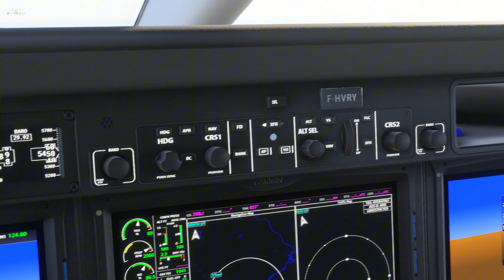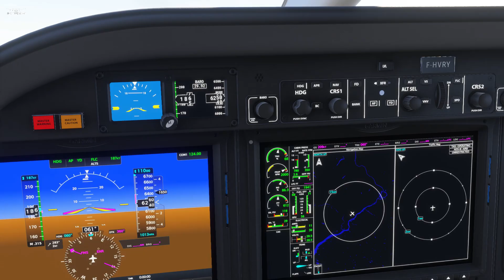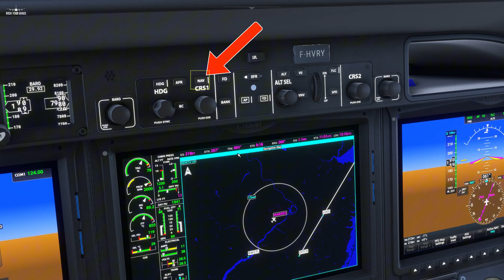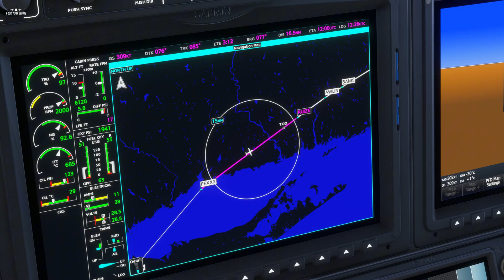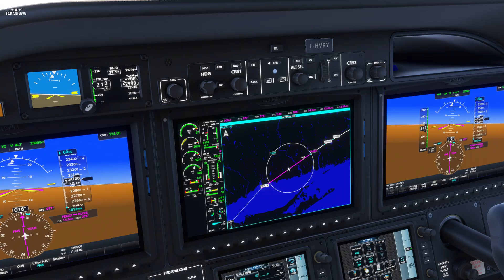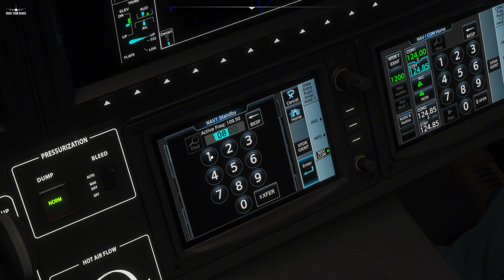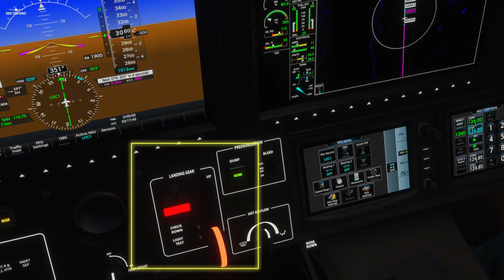[MSFS 2024] TBM 930 Autopilot Tutorial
Become a pro with the autopilot on the TBM 930 using the G3000 cockpit.
We will learn together how to select a heading and altitude then how to follow a flight plan using the Autopilot.

TIME CODE

0:00 Intro
0:21 Engage Autopilot
0:35 Heading Selection
1:02 Altitude - VS - Vertical Speed
1:40 Altitude - FLC - Flight Level Change
2:22 Follow the Flight Plan - NAV
3:44 Follow the Arrival - VNAV - Top of Descent
4:44 Approach - ILS and Autoland
6:33 Outro